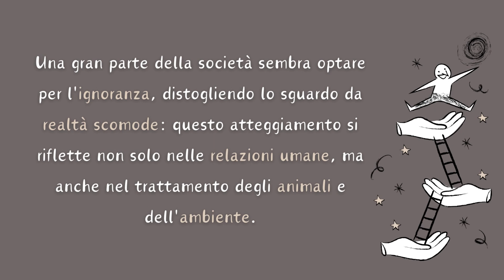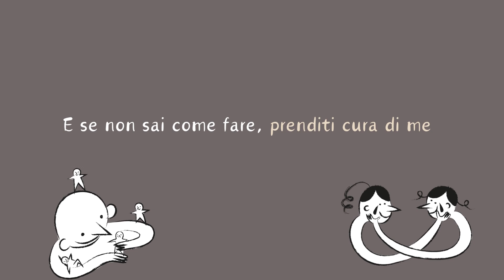I colori della vita: prenditi cura di me 1